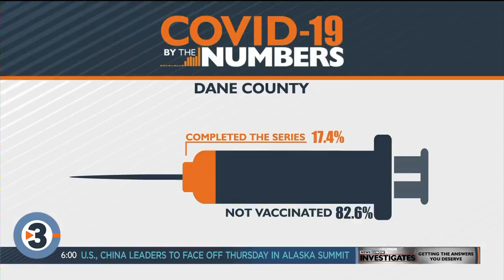‘Incredibly disappointed’: Manufacturers, other essential workers to become vaccine eligible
The COVID-19 vaccine rollout has some manufacturing workers in the state feeling left out.